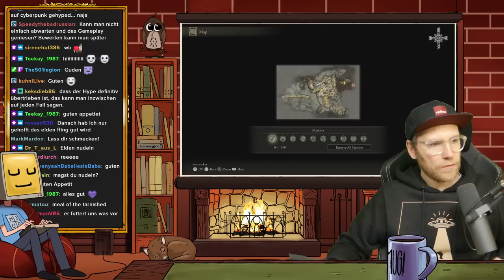Margit mag's nicht - Elden Ring #2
Let's Play zu Elden Ring.

Auf Metacritic hat das Spiel Bestwertungen abgestaubt und wird nicht nur als Spiel des Jahres sondern des neuen Jahrzehnts gehandelt! Haltet euch an eurem Katana fest und stürmt in dieses großartige Abenteuer! Zu den Waffen, es wird wieder gestorben!